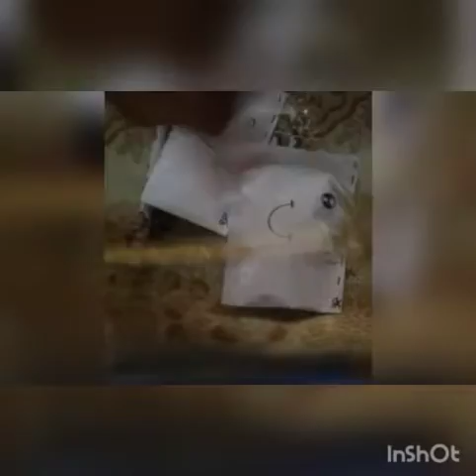MY BLIND BAG#CRAFT WITH DHARA